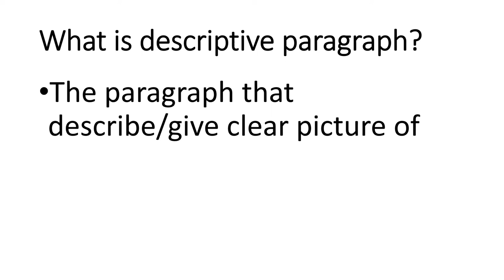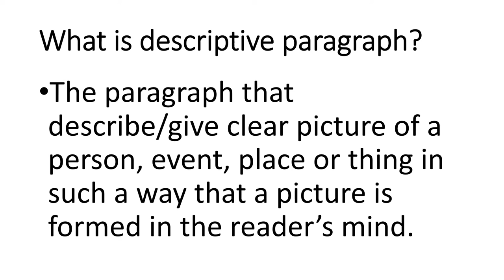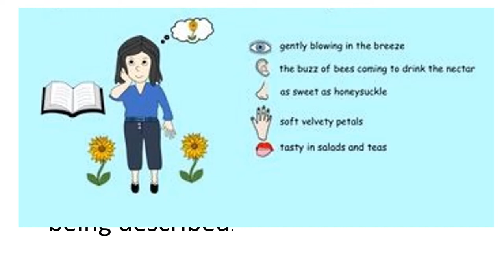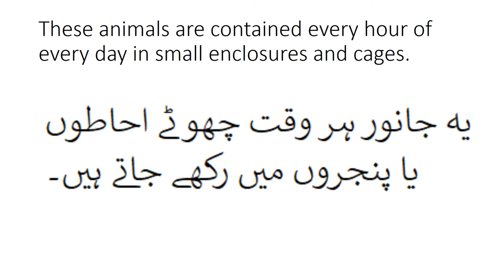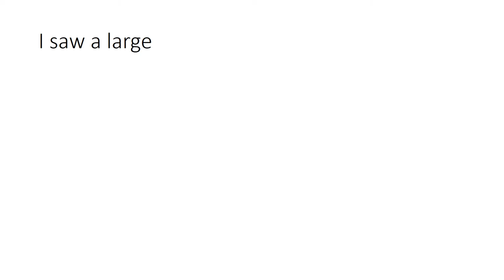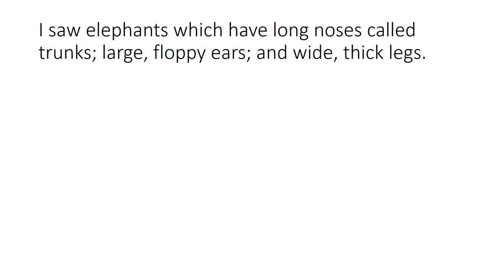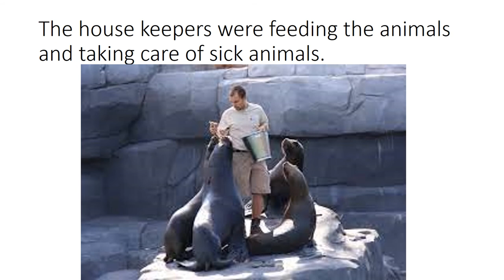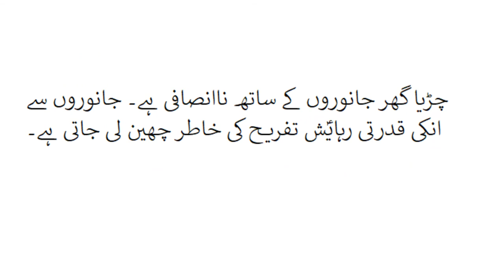English 4/chapter 4.16/A Zoo/The pride of Pakistan in Urdu